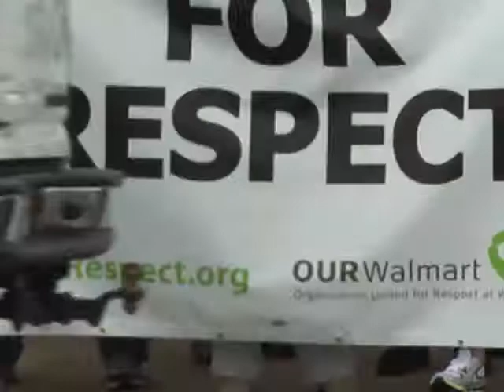#52. Walmart, Board Chairman David Glass, Mike Duke, Called upon; but never came.